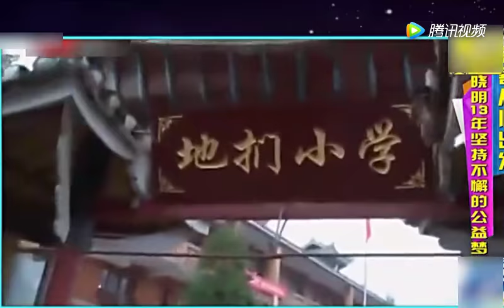黄晓明在医院为白血病患者举办婚礼，捐款捐物4017万元 腾讯视频